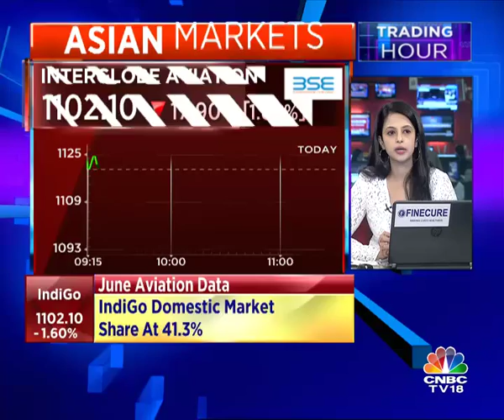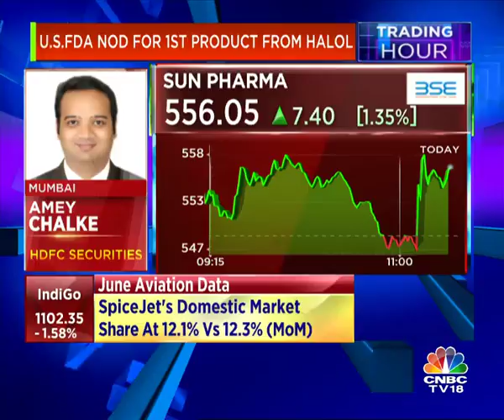Boost For SUN PHARMA | U.S.FDA Nod for 1st Product From Halol | CNBC TV18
Sun Pharma, India’s largest drug maker, on Wednesday said it got its first-ever USFDA approval for a product filed from the Halol facility in Gujarat after receipt of Establishment Inspection Report (EIR) last month.

EIR indicates closure of US FDA inspection.